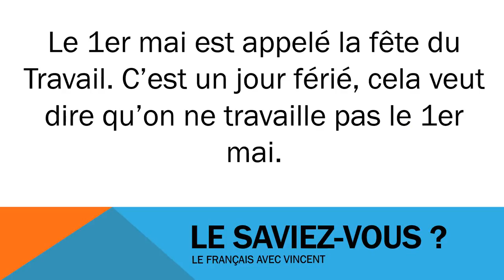1 fait par jour Le 1er mai